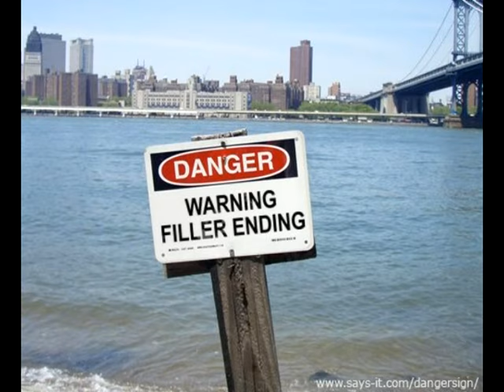Reaction 7 (Storytime with Rosalina and Monster Island Buddies)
WARNING- This video is not for children under 17. You've been warned.

Carter reacts to a Monster Island Buddies episode and Liam reacts to a strange Nintendo video. We still own nothing.